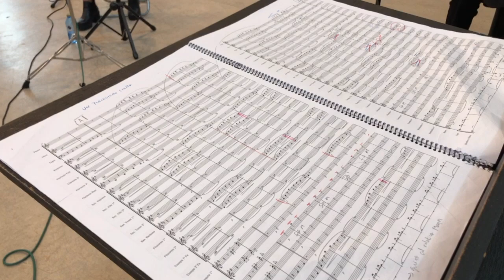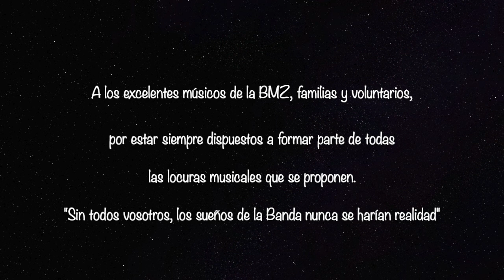MATER MEA BMZ 2021